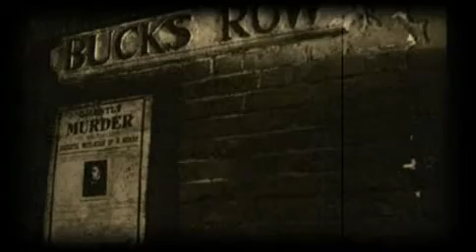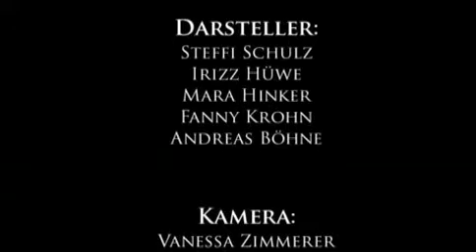DER MYTHOS JACK THE RIPPER (2011)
A short German piece I was interviewed for about The Ripper Murders.